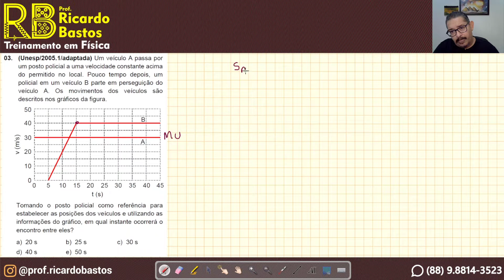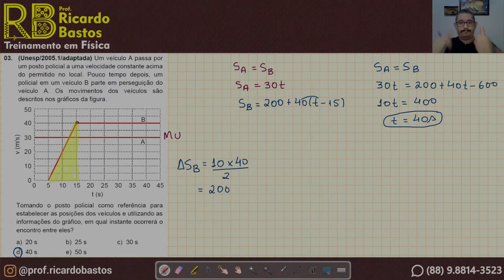Unesp 2005.1 adaptada | Um veículo A passa por um posto policial a uma velocidade constante acima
Mecânica | Cinemática

Quer me seguir?
Unesp 2005.1 adaptada | Um veículo A passa por um posto policial a uma velocidade constante acima do permitido no local. Pouco tempo depois, um policial em um veículo B parte em perseguição do veículo A. Os movimentos dos veículos são descritos nos gráficos da figura.

Tomando o posto policial como referência para estabelecer as posições dos veículos e utilizando as informações do gráfico, em qual instante ocorrerá o encontro entre eles?
c) 30 s
d) 40 s
e) 50 s